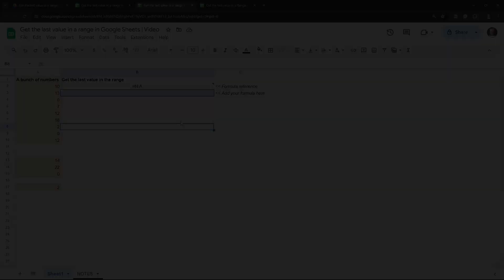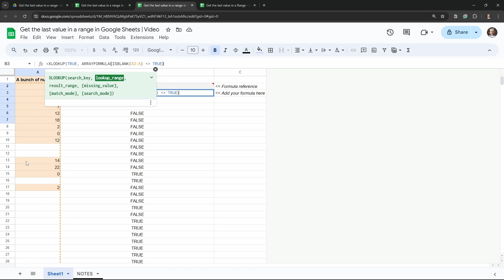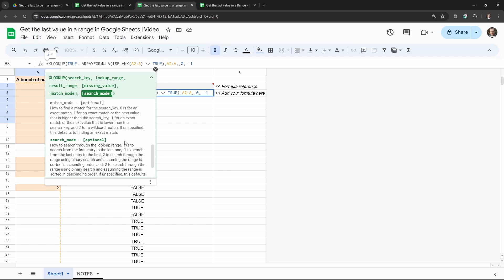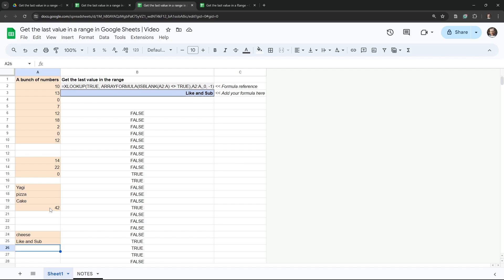Get the last value in a range in Google Sheets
To the starter sheet!

Displaying the last value in a range in Google Sheets can be a really handy tool. Imagine that you have an input log that appends values to the bottom of the sheet and you want to make a calculation based on the last value in the range only.
Or imagine if you want to display the last submitter of the log in a dashboard.

Super handy.

If you just want to use a simple function called LAST_VALUE() in Google Sheets, you should check out my Named Function pack!